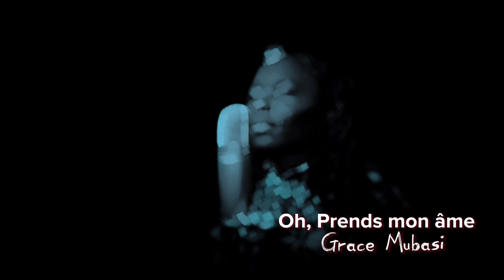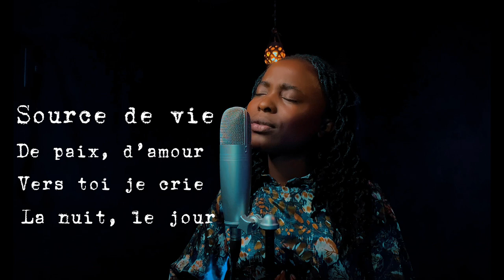Grace Mubasi - Oh ! prends mon âme (Worship Live)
Chant chrétien
Durant mon adoration de chaque jour, je remets tout mes pas dans les mains du seigneur, j'abandonne tout, je m'abandonne pour qu'il m'utilise. Que sa flamme se reflète sur moi